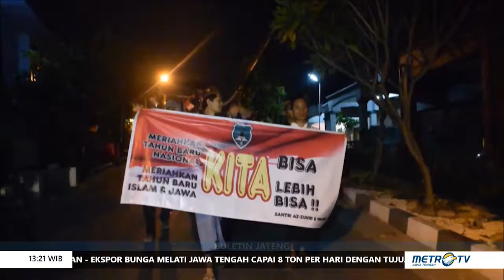KIRAB NUSANTARA PONDOK PESANTREN AL JUFRI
Kirab Nusantara Dalam rangka Malam Tahun Baru Islam atau 1 suro diikuti oleh warga Ketilen dan seluruh santri dan pengurus pesantren Al Jufri.